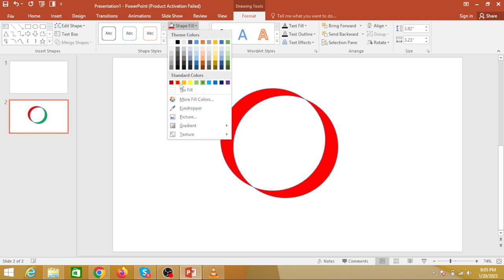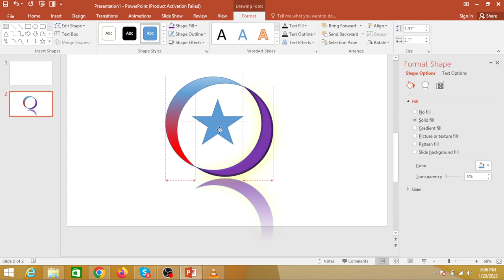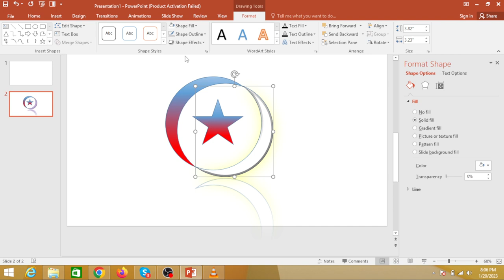how to make logo in powerpoint 2016@C-TECH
how to make logo in powerpoint 2016